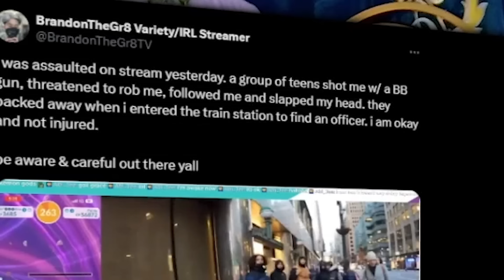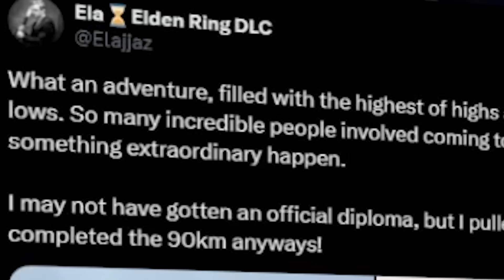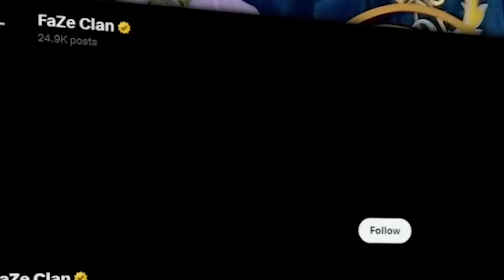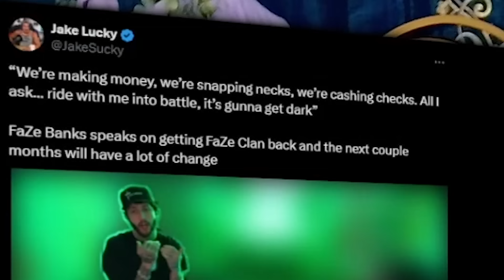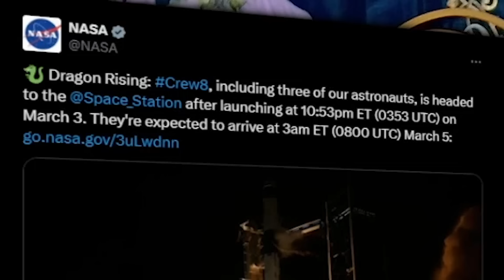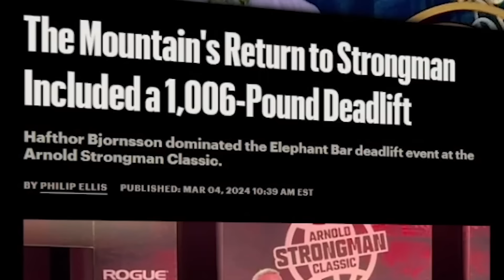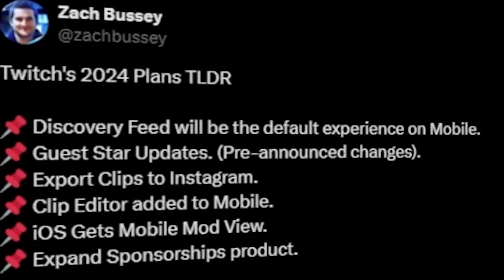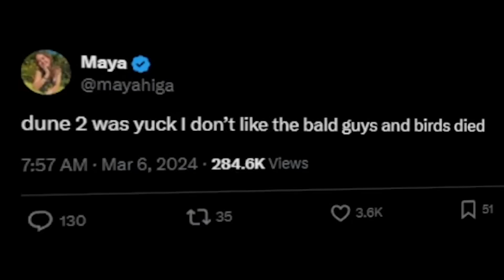He Got Banned... | Late Night with QT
Late Night with QT News